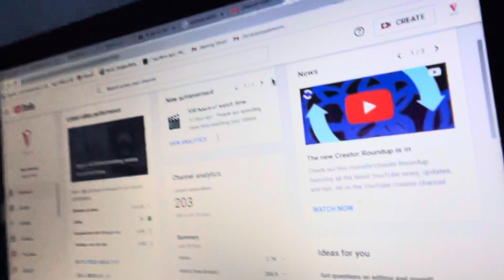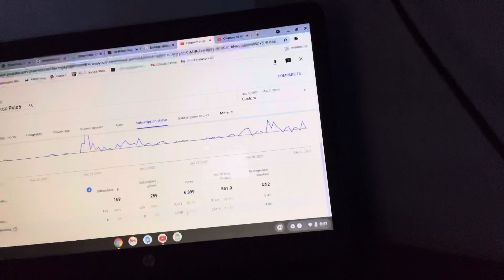Watch! 200 subscriber giveaway announcement!!!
Thank you a for the support!! You guys are great friends and let’s grow and have more fun and memories! Marco outttt!!!

Mark your calendars March 4 , 8pm United States, Missouri time!!!

Comment what else you’d like to see in this channel!! Help!